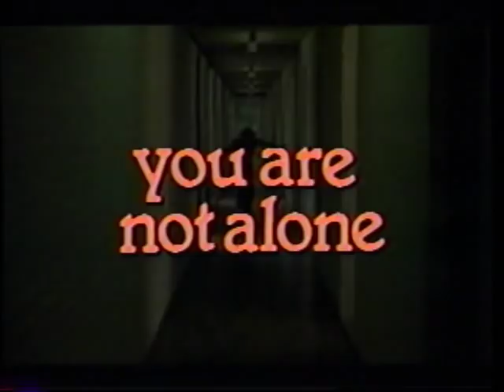Special Post- Du er ikke alene You Are Not Alone- Lasse Nielsen Iconic Gay Boys Extended Trailer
YOU ARE NOT ALONE,  is one of the truly iconic and loved films that has endured through out the whole of the homosexual rights movement. It addressed, long before all other films, except maybe for This Special Friendship, the birth right and existence of homosexual children... Detailing their maturity, their ability to make their own choices, their independence, their desire for love, affection and peace. This film has been a staple in my life since I was a little boy and I stole my mother's credit card to order a copy for myself. It was a revelation for me when I was young and a stepping stone into a world where I felt there were other boys like me. Boy's interested in art, love, beauty and sex. Lasse Nielsen is master writer and director of film that tackles very important issues dealing with love, family and affection. . Our people, homosexual and transgendered, and our peoples children, owe him so much for the work he has given to the world. I'm so proud that his work lives on for a new generation of boys still finding their place in the world and that Lasse is still making stunning works of art that inspire, educate and entertain. This film is a masterpiece!

Stop by the TruthJunkieMikael network where we will be showing trailers and vlogs with the purpose of bringing you info about only the most important films from around the world. Help this NON-PROFIT project with SUBS LIKES FAVS SHARES COMMENTS and by making ~TJM~ your ONLY choice for news about the best cinema during award season! CELEBRATE THE POWER OF PICTURE AND SOUND- THE POWER OF FILM